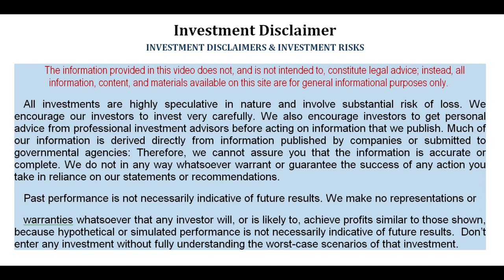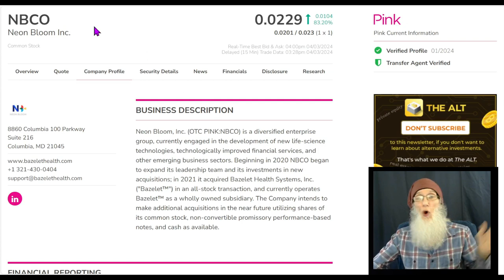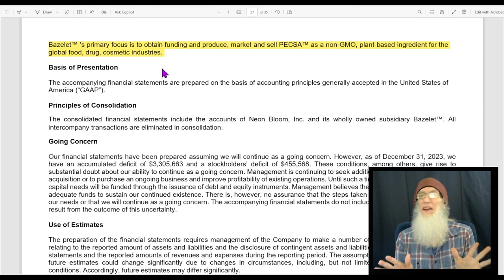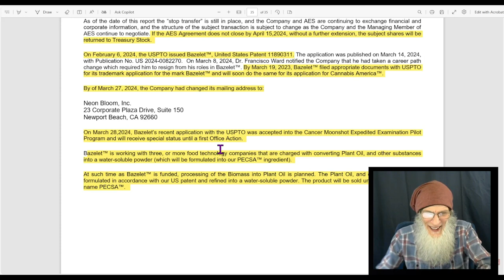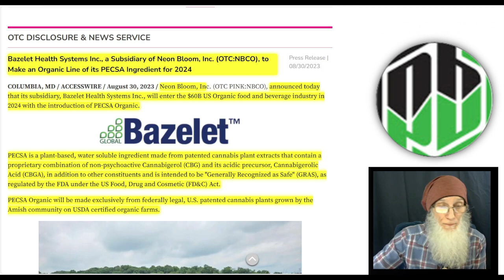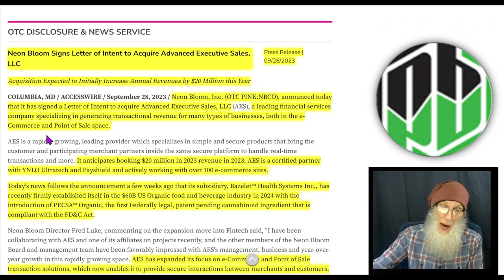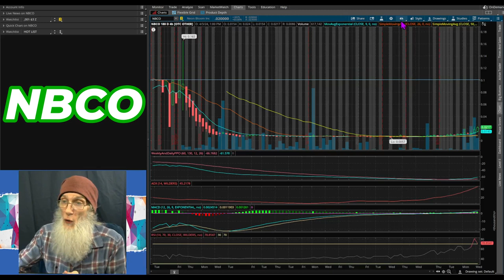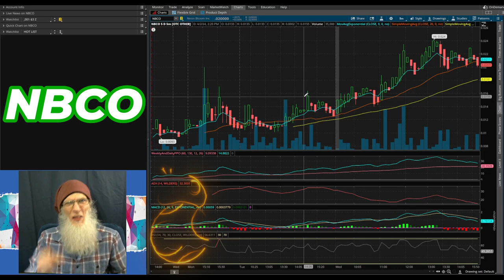$NBCO-Neon Bloom~ 500% Expected ~Merger Closing/ Instant Revenues of Millions🧙‍♂️Zidar On Top & Hot🔥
$NBCO - Neon Bloom Inc.
🤑500% Gains
Merger to Close this Month
Bringing in instant revenues in the Millions
Launching New Federally Approved Product with NO COMPETITION
Heavy insider Holdings!